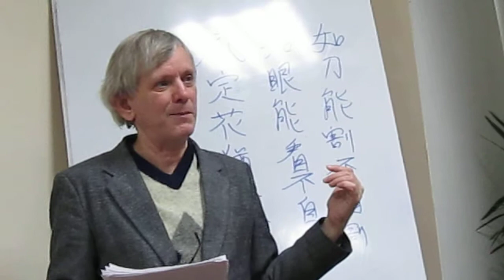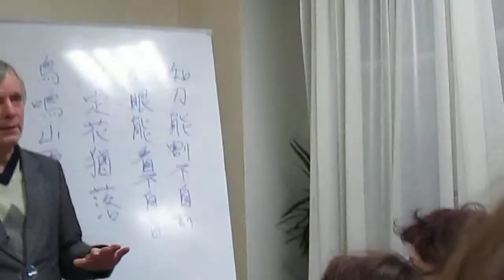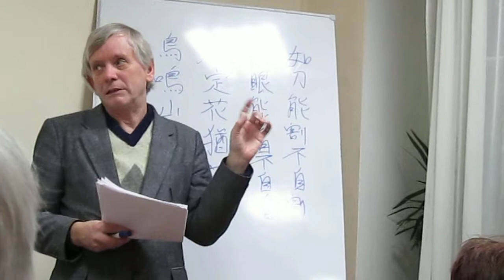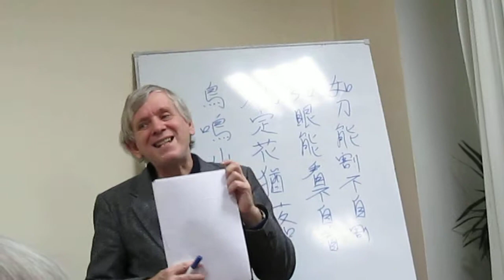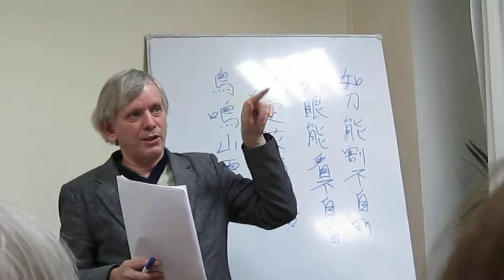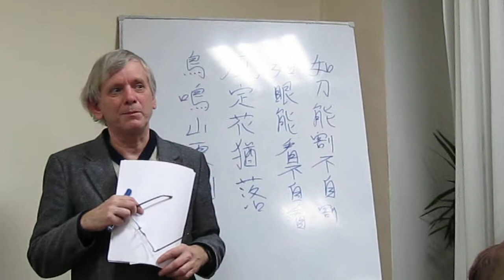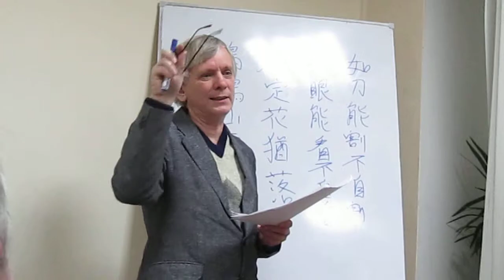japanaise inpressions # 2 the secret of the silence MASURIK Ph D